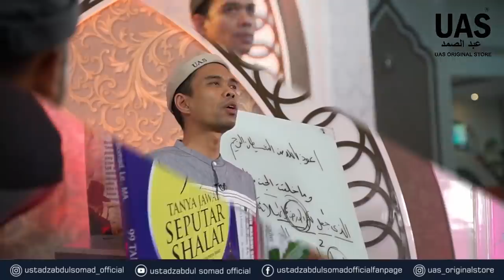Tanya Jawab Kajian Ashar | Masjid Al-Latief, Blok M, Jakarta Selatan | Ustadz Abdul Somad, Lc., MA.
Kajian Shubuh UAS di Masjid Al-Latief, Jakarta ᴴᴰ
NOTE !!!
Share Video - video Kajian UAS, dengan catatan :
 * Tidak dimonetize.

JAZAKUMULLAH KHAIRAN